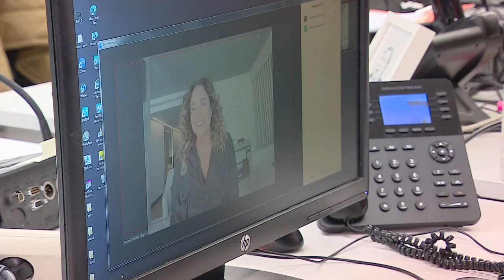Daniela Mercury - entrevista ao Jornal Nacional (TVI Player)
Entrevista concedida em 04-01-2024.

Cantora faz balanço de seus 40 anos de carreira e fala sobre o lançamento do projeto audiovisual "Eu sou o Carnaval".